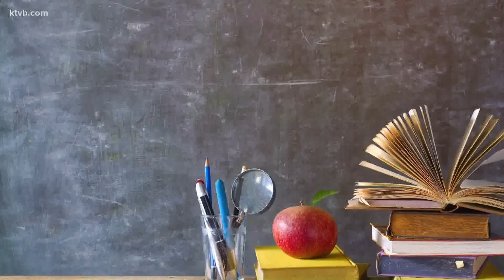'Ice pigging' aimed at improving water quality on the Boise Bench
Suez Water will be cleaning water mains with a saline slurry through early December.